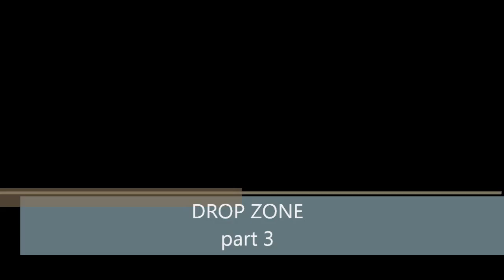DROP ZONE pt 4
Another Drop zone.